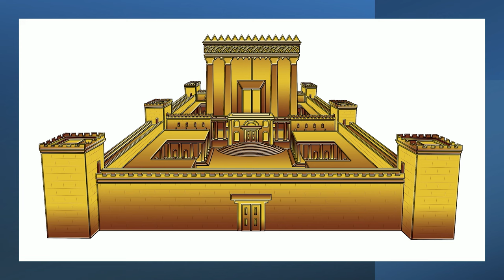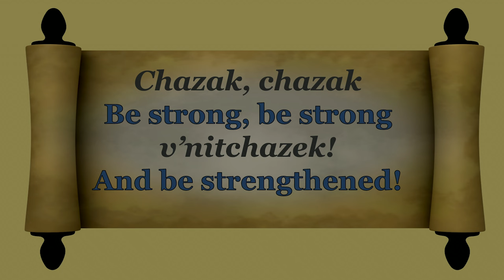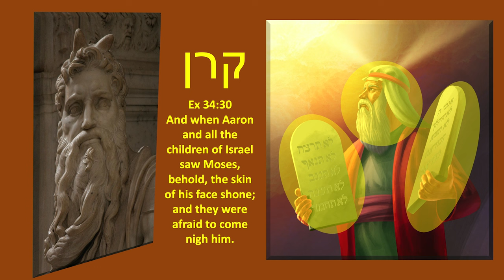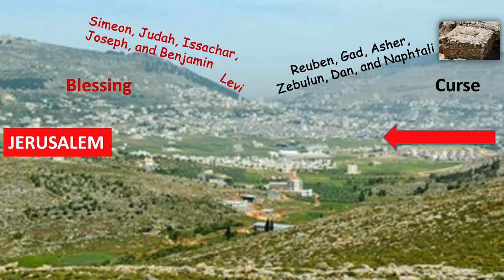Solomon the Epitome of a Human King And the Biggest Failure- PART 3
Deuteronomy 17:17 Neither shall he multiply wives to himself, that his heart turn not away: Neither shall he greatly multiply to himself silver and gold.
Deuteronomy 7:2-4 And when the LORD thy God shall deliver them before thee, thou shalt smite them, and utterly destroy them, thou shalt make no covenant with them, nor shew mercy unto them: Neither shalt thou make marriages with them, thy daughter thou shalt not give unto his son, nor his daughter shalt thou take unto thy son. For they will turn away thy son from following me, that they may serve other gods: So will the anger of the LORD be kindled against you, and destroy thee suddenly.